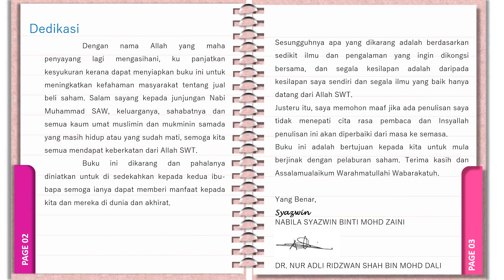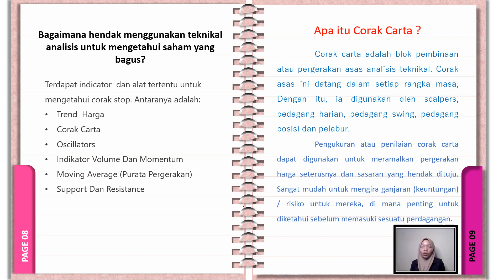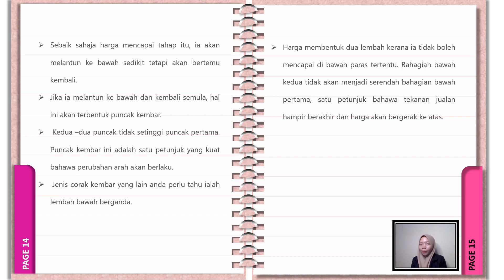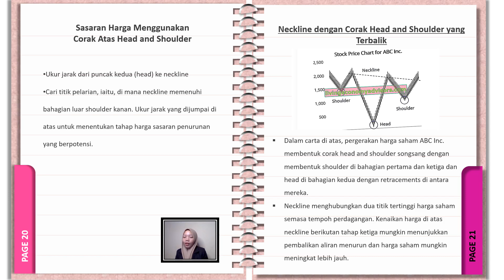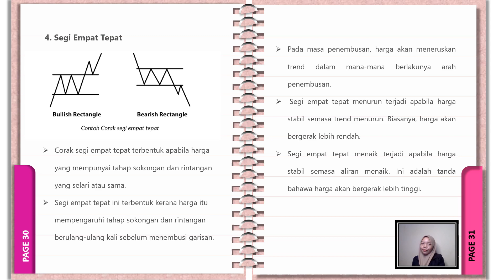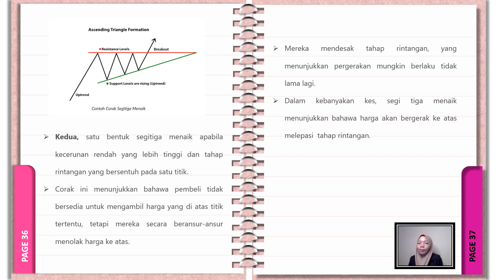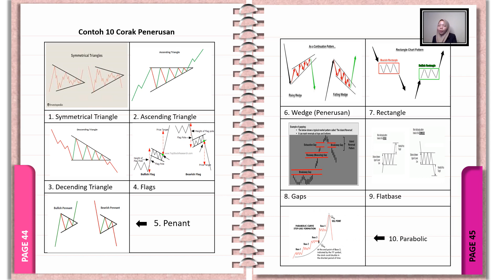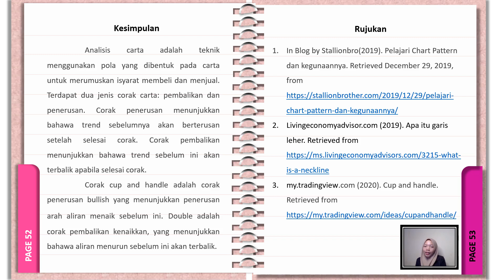Pejuang Saham Corak Carta